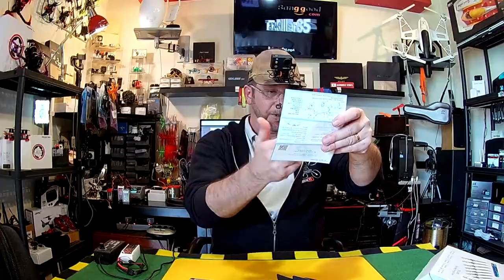TS 100 12 en 1 , Un fer à souder CHAUD BOUILLANT !!! - Review Test Démo -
NOTATAZ : 19/20 LE TOP!!!

Niveau : Débutants et Confirmés
Les + :  Léger, Efficace, Chauffe Ultra rapide, Complet, Nomade ...
Les  - : A voir dans le temps ...

- Hubsan ZINO à 238€ (88€ de remise !!! ) avec le code : f7c8f3

Je confirme ... C'est un TOP !!! Pour remplacer mon fer à souder à 8€ que j'avais depuis presque 2 ans, j'ai choisi le TS-100 12 en 1 !
Et bien non seulement je ne suis pas déçu, mais j'ai l'impression que tout devient plus facile et précis. En effet, son efficacité n'est plus à prouver car beaucoup de modélistes l'utilisent depuis sa sortie et tous en sont très contents. Le pack 12 en 1 parait cher, mais lorsqu'on fait le calcul de tous les accessoires, on se rend vite compte que l'affaire est plutôt intéressante. Bien sur vous pouvez opter pour le fer seul, en promo actuellement, et compléter votre attirail au fur et à mesure. Donc, si vous cherchiez un fer efficace pour votre atelier ou pour emmener en déplacement, le TS-100 sera certainement un des meilleurs à ce prix là ! Bon film à Tous.

Intro : sony végas par Tazkiller85 et NARURED